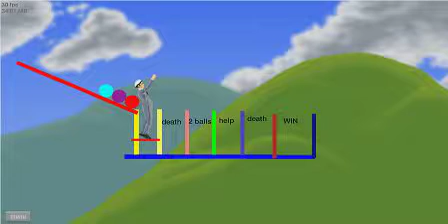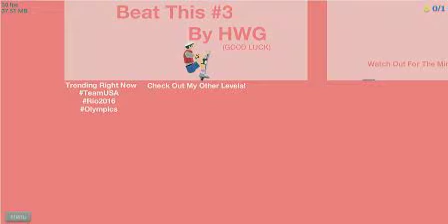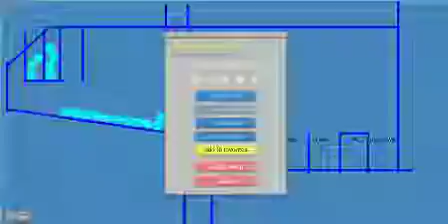Happy Wheels#19 INVADE SOME LAIR INSIDE THE GAME??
susbcribe and have fun